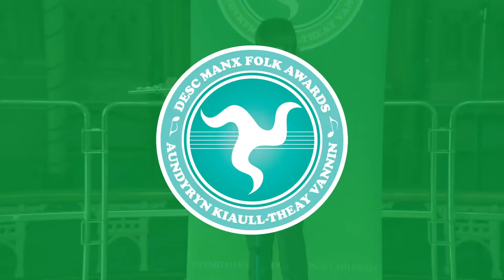Fin as Oshin (flute) [Manx Folk Awards 2022]